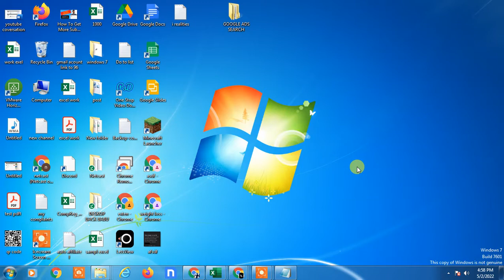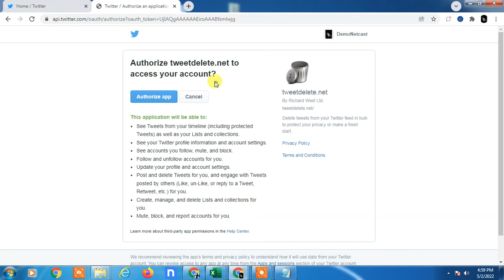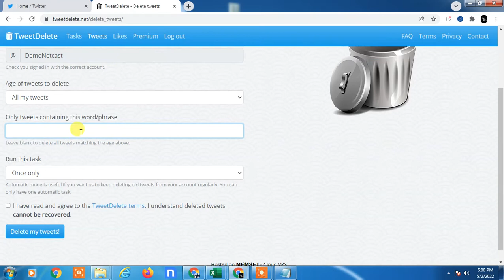how to delete old tweets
This video tutorial will learn,how to delete old tweets.follow this step by step video and learn, how to delete old tweets on twitter.